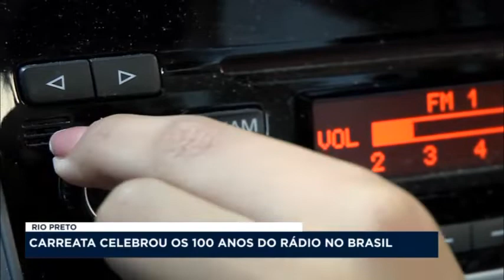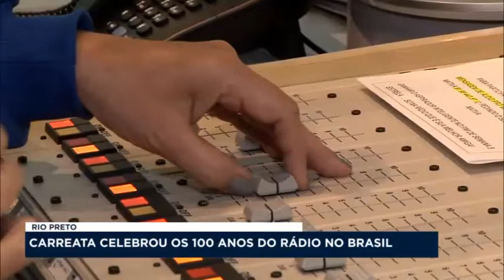Carreata em Rio Preto celebrou os 100 anos do rádio no Brasil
Em São José do Rio Preto, emissoras participaram de uma carreata para celebrar os 100 anos do rádio. O ponto de partida foi a Represa Municipal.